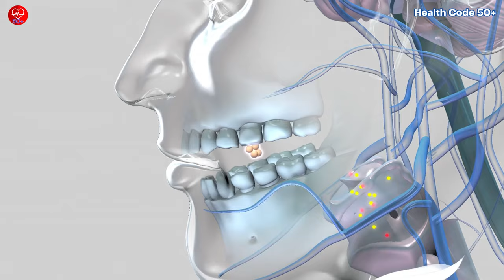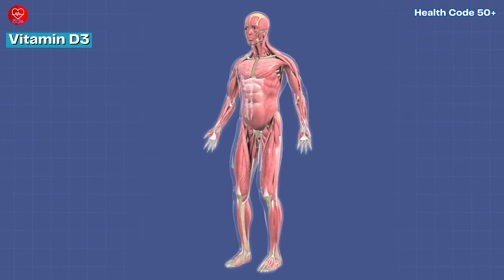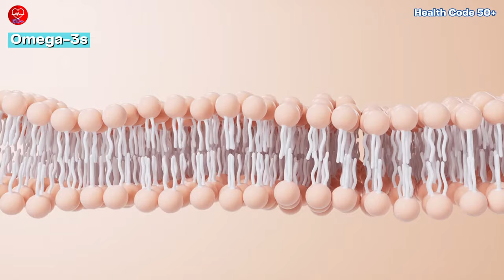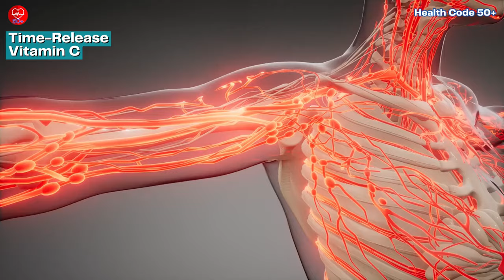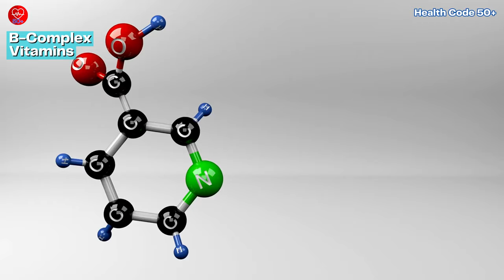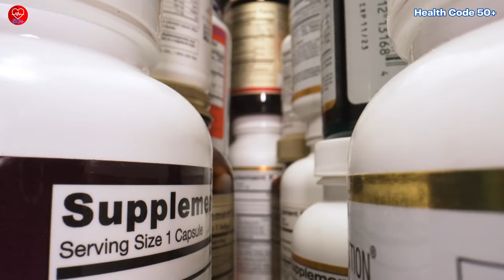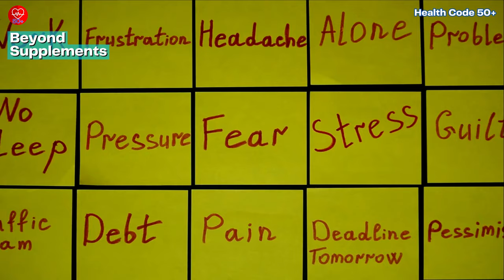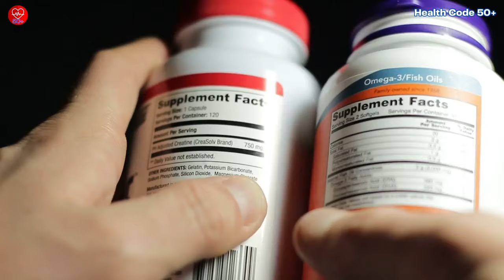Staying Strong & Healthy: Top 4 Essential Supplements for Adults Over 50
Unlock the secrets to vibrant health over 50 with our comprehensive guide to essential supplements! In this video, we explore four powerful supplements that can make a significant difference in the lives of adults over 50. From Vitamin D3 for bone health to Omega-3s for brain function, each supplement offers unique benefits for overall vitality and well-being. Discover the importance of time-release Vitamin C for immune support and B-complex vitamins for sustained energy levels. Learn about recommended dosages and important considerations before adding supplements to your wellness routine. Plus, uncover actionable tips for embracing a holistic approach to wellness, including nutrition, exercise, sleep, and stress management. Don't miss out on living your best life after 50 - watch now and take charge of your health journey!

Some credible sources that support the claims made about each supplement:-
* Supplement 1: Vitamin D3 (National Institutes of Health (NIH) Office of Dietary Supplements
* Supplement 3: Time-Release Vitamin C (Linus Pauling Institute - Oregon State University